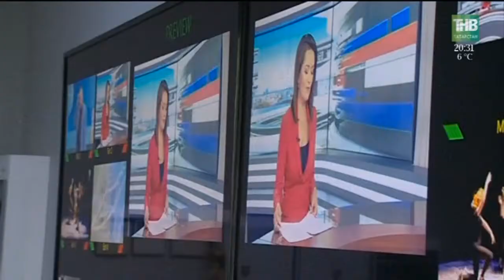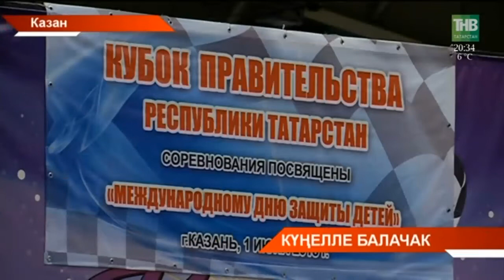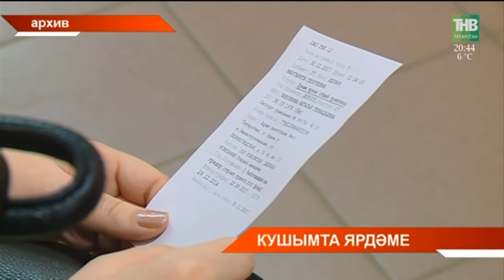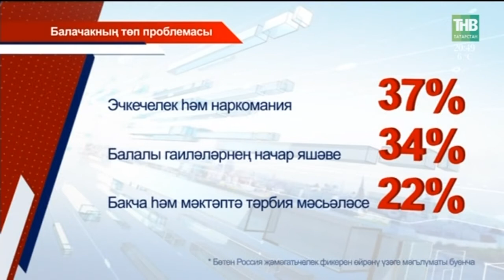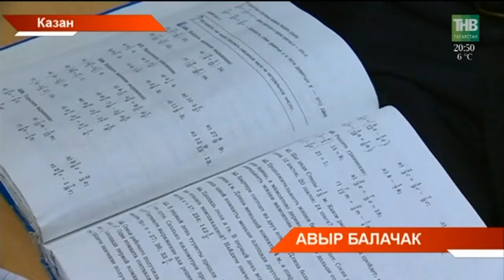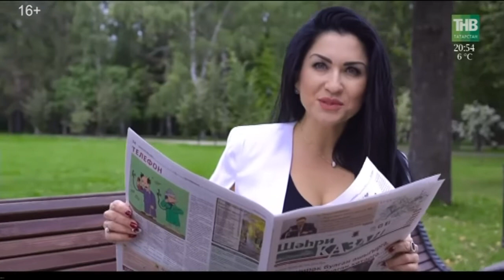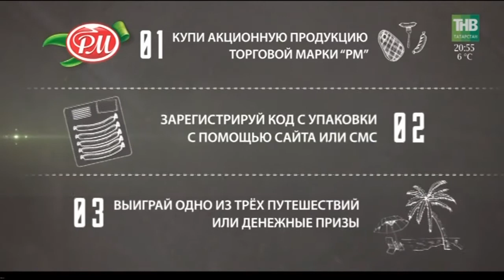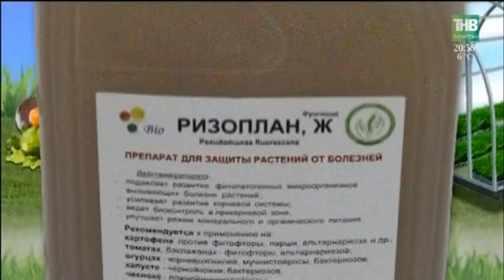Татарстан хәбәрләре 01/06/18 ТНВ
Координаты:
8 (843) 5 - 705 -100